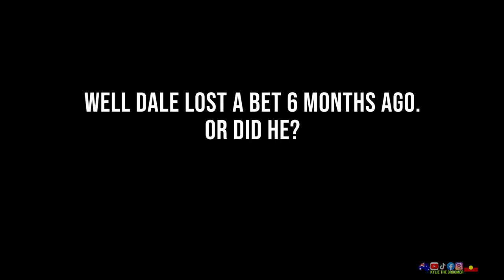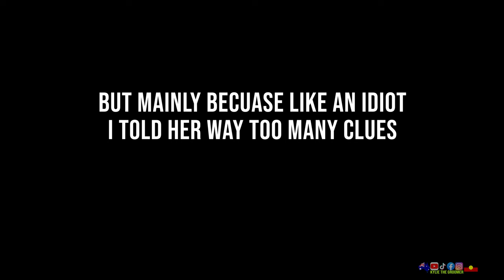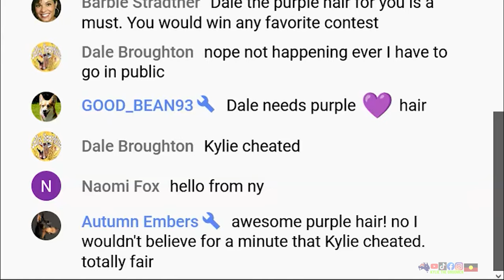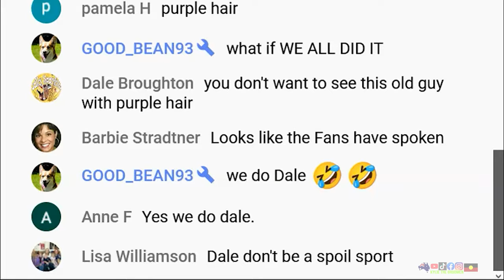PURPLE Toy poodle TRANSFORMATION!! 5 Million have watched this video.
WATCH THIS AMAZING TRANSFORMATION.
Yeah soz it was click bait.. but it shows you our channel is more then just dog grooming we like to have fun as well. We want to entertain you and laugh a little sometimes. For those who have no idea what you just watched. The story is Husband Dale Lost a Bet and it was finally time for him to pay up. We thought he was never going to but anyway watch and see the whole story. and for those that want their 5 mins back. soz

We are have a few "pay it Forward" projects on the go that cannot be done without your generosity. You will be publicly thanked on our weekly live stream. Here is a link to our Amazon wish list If you would like to support us in any way, we absolutely appreciate it more than words could ever express! Please don't feel obligated to make any purchases and definitely don't put yourself in any financial strife for us! or you could do a "super thanks" the little heart under the video.

If you just want to send something in the mail or a hand written letter to say "Hi" Our mailing address is: P.O.Box 58 Berri, South Australia, 5343

We also have lots of fun stuff in our community Tab.

Make sure you write your name so we know who sent us Mail and we will open your mail on our Live stream.